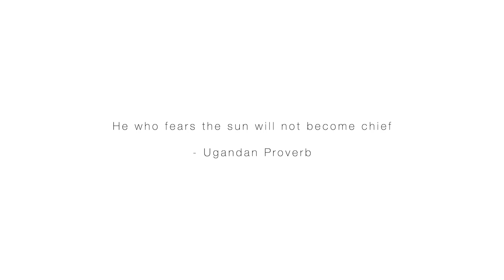WEEKLY VLOG | Birthday Celebrations, Lots of Cooking, Creating Content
Another pretty chill week on the vlog! But crazy week in person. I need to stop saying I'm not going out... at this point I'm just willing it into my life hahah

What restaurants and places would you like to see in Kampala?

Let's talk online! rachaelnalumu